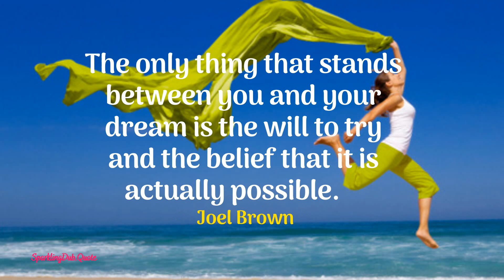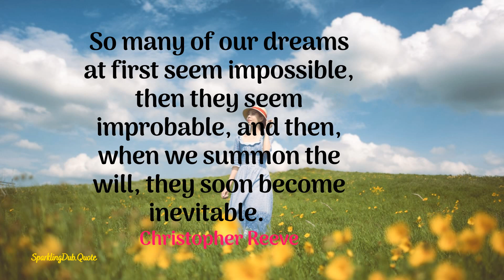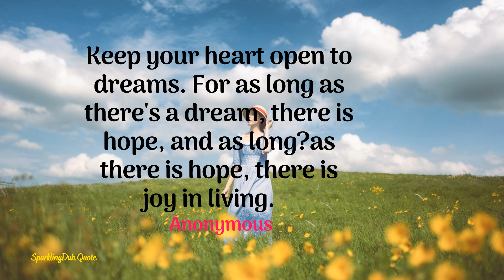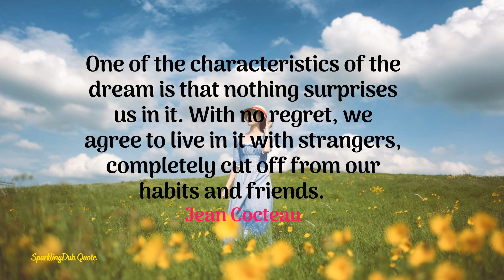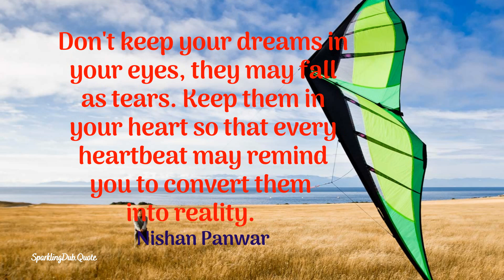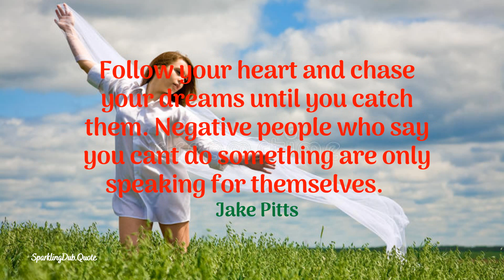BELIEVE IN YOUR DREAMS AND GO AFTER THEM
DON'T STOP CHASING YOUR DREAMS. BELIEVE IN YOUR DREAM AND GO AFTER THEM.

MORE QUOTES TO READ:

Life is to be enjoyed, not endured. So BELIEVE IN YOUR DREAMS AND GO AFTER THEM

Encourage them to follow one of many dreams that they have been chasing for years. Only to hope inspire many others to follow their dreams while on that journey of life

Regardless of parentage, heritage or origin, dreams are meant to be pursued and grasped and pulled from the sky. If you work hard, educate yourself, strive, and never forget to be kind to others, your dreams can come true.

Dream the biggest dream for yourself. Hold the highest vision of life for yourself.

It just made me realize how important life is, how short time is, how important it is to follow your dreams and your goals. That's part of who you are and you take away from it by not doing it.

We've removed the ceiling above our dreams. There are no more impossible dreams.

If you haven't dream that you will get there, you will not think about ever taking the steps to be there.

A dream doesn't become reality through magic; it takes sweat, determination and hardwork.

Don't be afraid of the space between your dreams and reality. If you can dream it, you can make it.

“One needs to pursue some sort of a creative interest in order to keep life from eating us alive.”

“Never allow anyone to stop you from pursuing your most cherished dreams.”

Exercise the right to dream. You must face reality-- that which is. But the dream of the reality that ought to be, that must be.

Man, alone can transform the power of his thoughts into physical reality; man, alone can dream, and make his dream come true.

Without dreams, there can be no courage. And without courage, there can be no action.

There is only one thing that makes a dream impossible to achieve: the fear of failure.

If you follow your dreams and keep your desire for success at its highest peak, there is nothing in this world that you can't achieve.

The sooner you start taking your dreams seriously, the less time it will take for them to become a reality.

Dreams pass into the reality of action. From the action stems the dream again; and this interdependence produces the highest form of living.

o0o

~ Quotes for You!

Music: "Waltz in Low Light - Nat Keefe & Hot Buttered Rum"